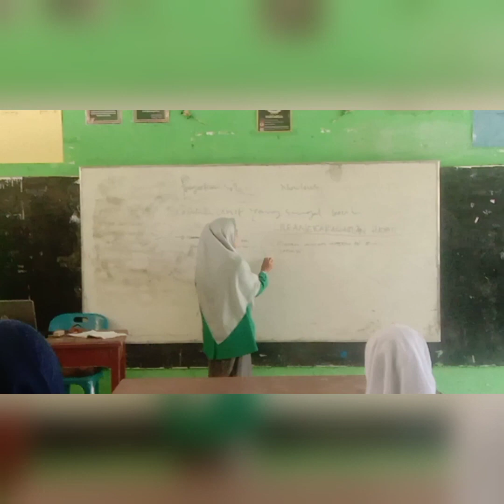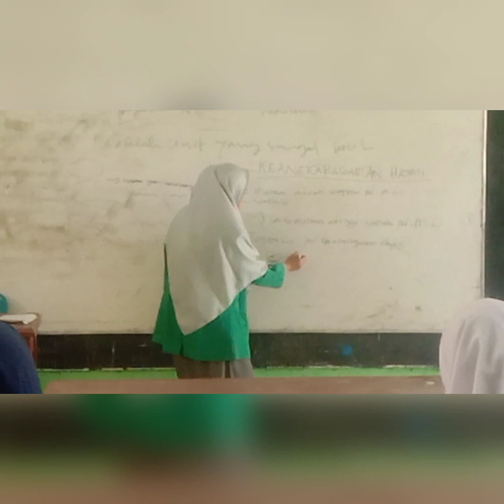Microteaching_ Siti Komariah_Tbio_Keanekaragaman Hayati kelas X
Nama : Siti Komariah
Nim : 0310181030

Video ini untuk memenuhi tugas microteaching (Magang II)